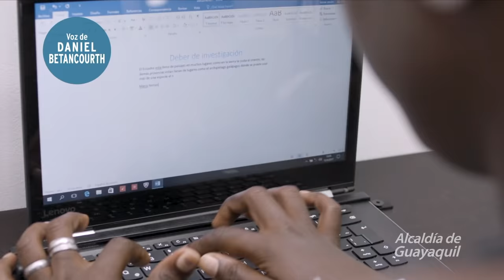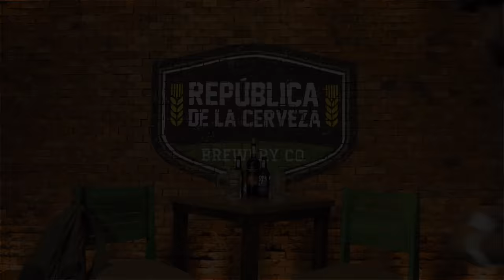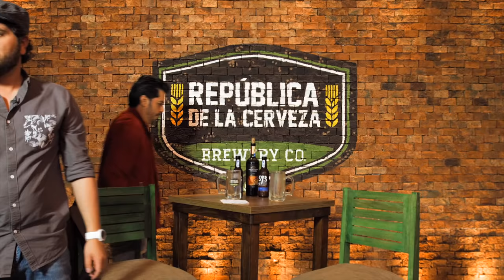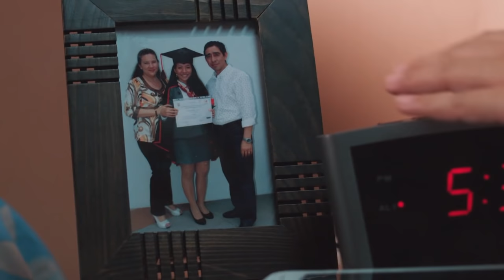Castigo Divino Guayaco: Andrés Pellacini